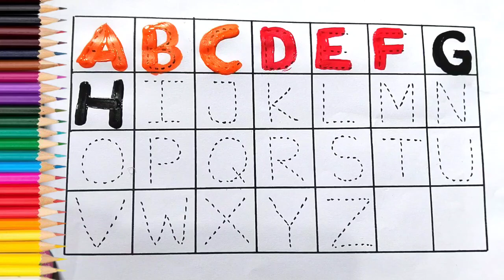Abcde, phonics song,A for apple,b for ball,Alphabet,छोटे बच्चों की पढ़ाई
A for apple,b for ball, Alphabet,छोटे बच्चों की पढ़ाई,

your search-
online class
abcd song
abcdsong
abcd_song
hindi alphabet
hindi_alphabet
hindialphabet
आसेआम
आ_से_आम
क से कबूतर
क_से_कबूतर
A se anar
A_se_anar
Aa se aam
Aaseaam
Aa_se_aam
a for apple
a_for_apple
b for ball
bforball
b_for_ball
Hindi varnmala
Hindi_varnmala
हिंदी वर्णमाला
हिंदी_वर्णमाला
हिंदीवर्णमाला
हिंदी व्यंजन
हिंदी स्वर
हिंदी स्वर व्यंजन
हिंदीस्वरव्यंजन
हिंदी वर्ण वर्णमाला के अक्षर
kids song
kids_song
Hindi
English